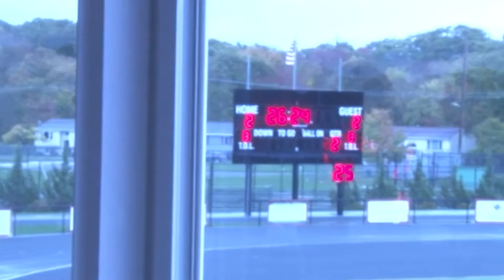Bayhawks Men's Soccer vs Springfield CC